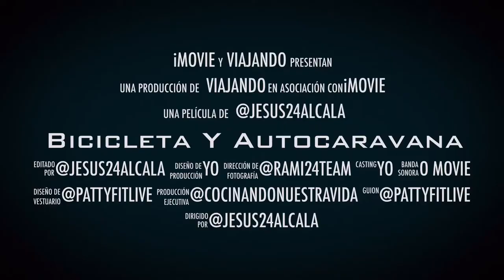Bicicleta y autocaravana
Viajamos en autocaravana e intentamos plasmar nuestras costumbres de una manera desenfadada